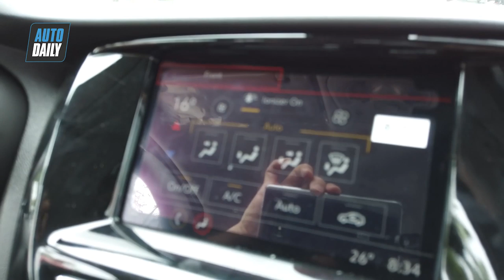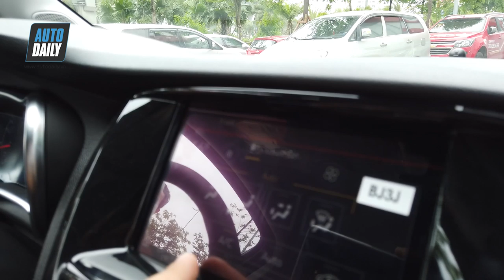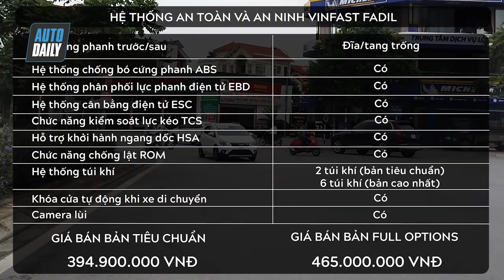Chạy thử VINFAST FADIL 6 túi khí - Lái rất ngon?